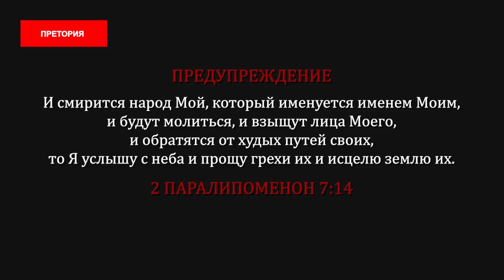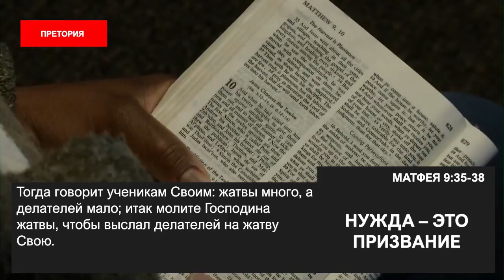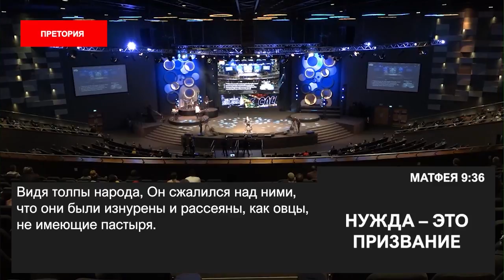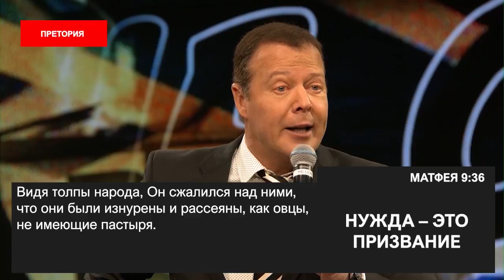ЦЕРКОВЬ ОБЛАДАЕТ СИЛОЙ. «Пробуждение в эпоху COVID-19» (67)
Пасторы встречались с президентом ЮАР 8 раз. Религиозные лидеры говорили ему: «Дайте нам место за столом, и позвольте нам сделать то, что можем сделать лишь мы». Есть вещи, которые могут сделать лишь ученые, лишь политики, лишь полиция, лишь военные. Но также есть вещи, которые может сделать лишь церковь Иисуса Христа. Хватит затыкать церкви рот!
Вы не измените поведение преступников. Вы не избавитесь так от бунтов и ограблений. Нужно изменить сердце человека, прежде чем вы сможете изменить его поведение. Только церковь Иисуса Христа обладает силой, чтобы менять сердца людей. Законодательство не может изменить сердце человека. Только Евангелие Иисуса Христа способно на это. Вот почему мы должны проповедовать Евангелие как никогда.

Пастор расскажет о различных социальных проектах, которые осуществляет церковь.

Франциск Ассизкий сказал: «Мы все должны проповедовать евангелие, и если понадобится, добавлять слова».